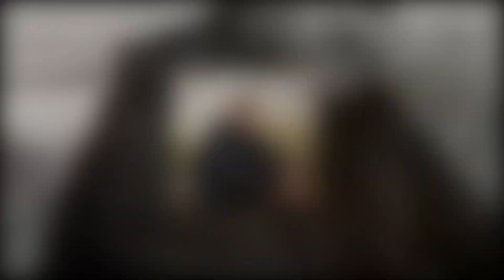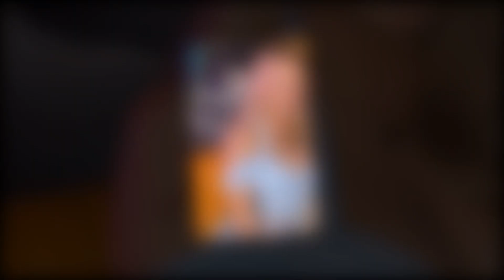Shocking Attack: Aaron Dingle vs. Liam Cavanagh!! Aaron's Aggressive Outburst!! Must Watch!!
In this intense Emmerdale update, watch as Aaron Dingle's aggressive outburst shocks Liam Cavanagh! Don't miss this must-watch episode!
Get ready for a shocking attack on Emmerdale! Watch as Aaron Dingle faces off against Liam Cavanagh in an aggressive outburst. Don't miss this must-watch moment in the latest Emmerdale update!Get ready for a shocking attack in Emmerdale! Watch as Aaron Dingle has an aggressive outburst against Liam Cavanagh in this must-watch episode. Stay up to date with all the latest Emmerdale spoilers and updates for 2024!Disclaimer:This channel may use some copyrighted materials without specific authorization of the owner but contents used here falls under the “Fair Use”Copyright Disclaimer under Section 107 of the Copyright Act 1976, allowance is made for "fair use" for purposes such as criticism, comment, news reporting, teaching, scholarship, and research.